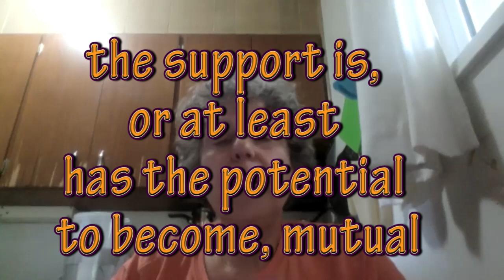Open Season on Mental Patients by Irit Shimrat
Open Season on Mental Patients by Irit Shimrat, May 28, 2022.  The text of this talk can be downloaded and a PDF of Irit's 1997 book, "Call Me Crazy: Stories from the Mad Movement," can be downloaded